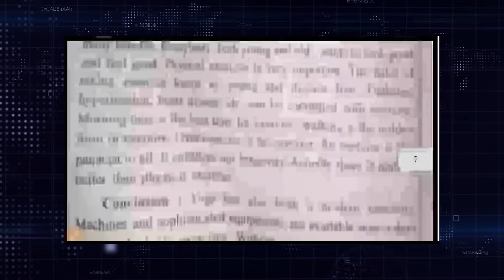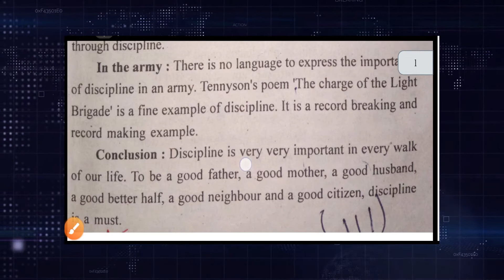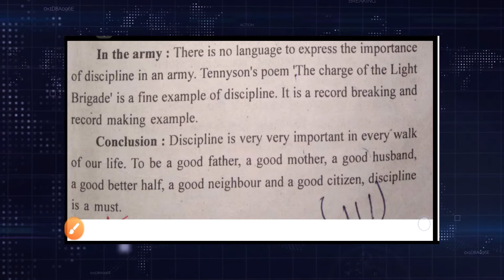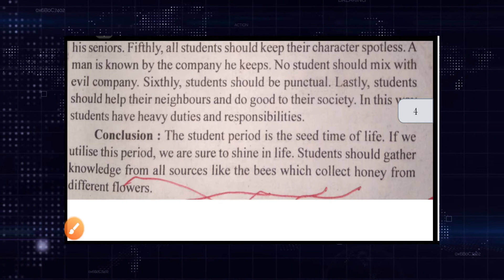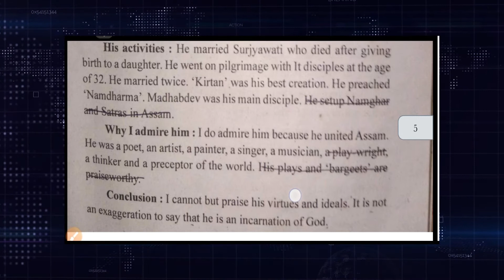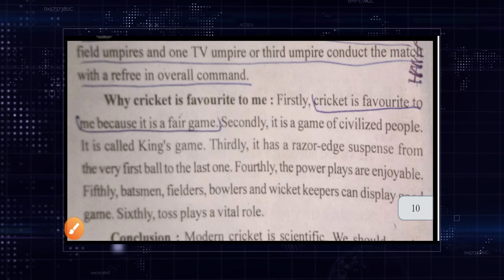Common English essay for HSLC 2021 || Assamese essay for HSLC 2021\english question common